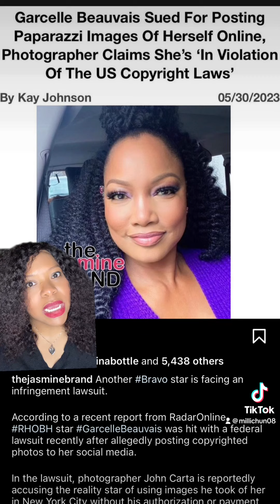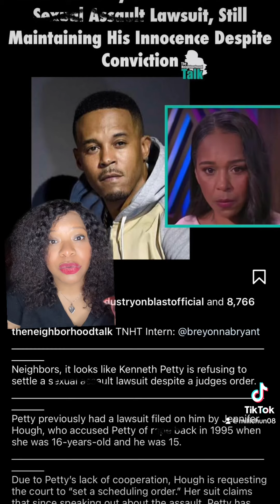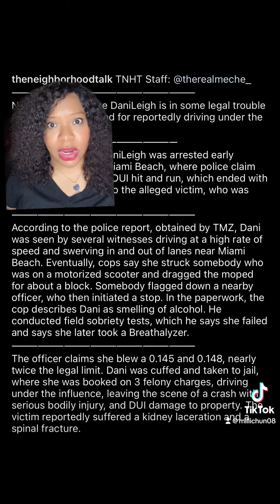Hey y’all!!! Get into these topics!!!! Y’all, DaNaia Jackson has a boot camp for sale!!!!!